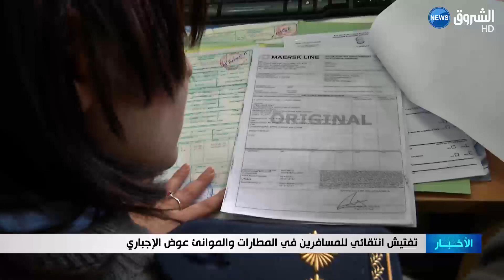تفتيش انتقائي للمسافرين في المطارات والموانئ عوض الإجباري